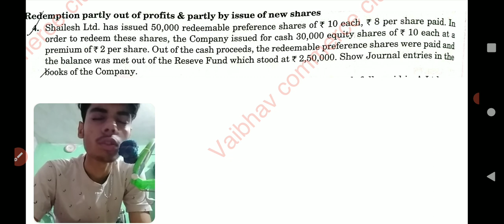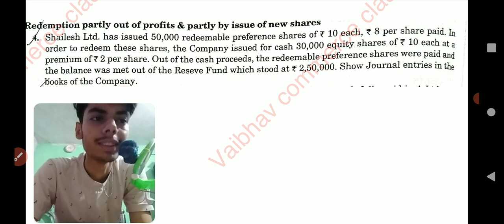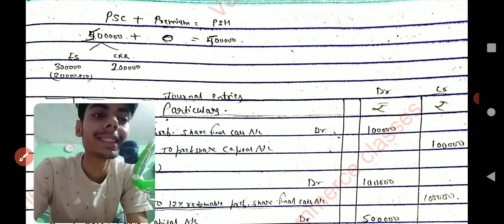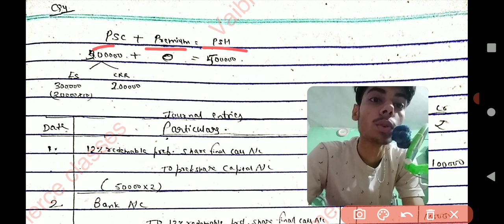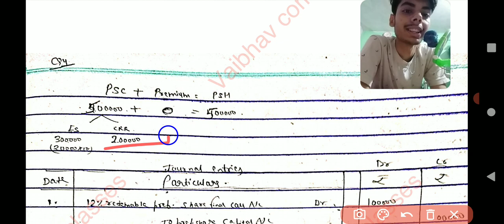Issue and Redemption of Preference Shares | practical question 4 | Book Dr.S.M.Shukla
Issue of Redemption of Preference Shares

lnmu Bcom part 2 Corporate account
Bcom part 2 issue of Redemption of Preference share chapter 2 practical question 4 solution

Bcom part 2 Corporate account chapter 2